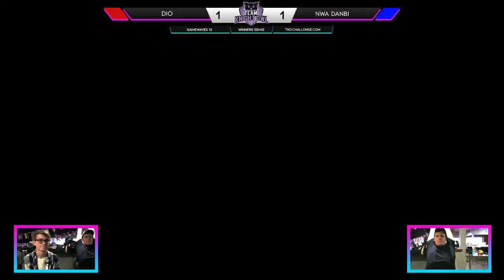GAMEWAVES 12 - Dio vs. NWA Danbi - Winners Semis